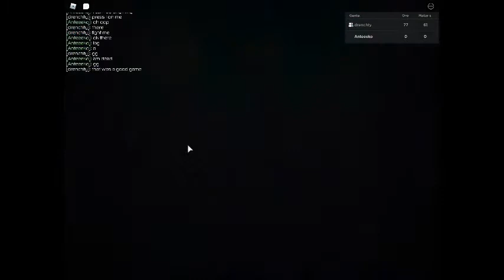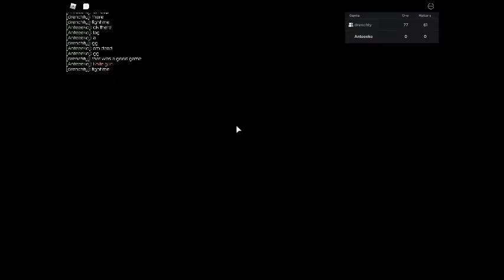Playing UCD with my friend :) (part 2/3)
ab (i know learned to not upload two videos at the same time)